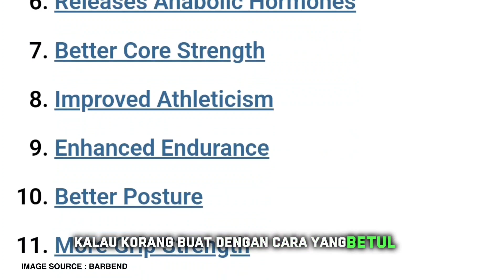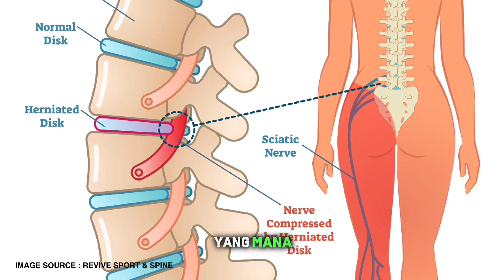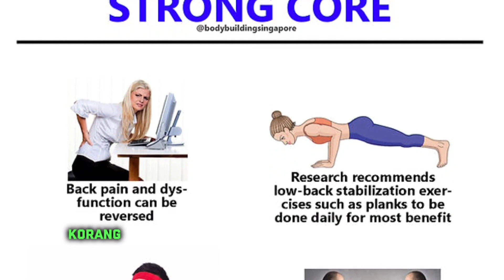Deadlift punca Herniated Disc ? | Macam mana cara aku recover?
Support TikTok Shop saya.